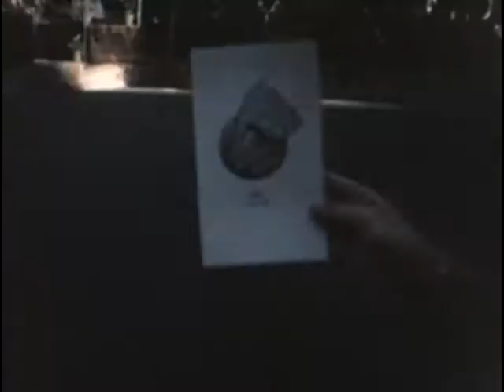United Nations Day parade, 14 June 1943, (Alexandria)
On United Nations Day, 14 June 1943, Alexandria witnessed an impressive parade of the armed forces of the United Nations. The Royal Navy, the Royal Hellenic navy, Norwegian and Fighting French Navies, the Auxiliary Territorial Service, South African, Indian and United States troops were among the many forces represented which included the Marmon-Herrington Armored Cars of the Royal Greek Army.

-      See the color footage of the Marmon-Herrington Armored Cars of the   Royal Greek Army in the parade

 The Royal Hellenic Navy, was among the many forces represented. Footage shows Egyptian crowds and Boy scouts lining the entrance to the cathedral of Evangelismos in Alexandria (Egypt). Prince Peter of Greece takes the salute as sailors and officers of the Royal Hellenic Navy enter the cathedral for the service.

-      See the Greek Royal Navy at the cathedral of Evangelismos in Alexandria (Egypt) for the Greek Orthodox service

Την ημέρα των Ηνωμένων Εθνών, 14 Ιουνίου 1943, η Αλεξάνδρεια έγινε μάρτυρας μιας εντυπωσιακής παρέλασης των ενόπλων δυνάμεων των Ηνωμένων Εθνών. Το Βασιλικό Ναυτικό, το Ελληνικό Βασιλικό Ναυτικό, το νορβηγικό και Γαλλικό ναυτικό, η βοηθητική εδαφική υπηρεσία, τα στρατεύματα της Νότιας Αφρικής, της Ινδίας και των Ηνωμένων Πολιτειών ήταν από τις πολλές δυνάμεις που εκπροσωπούνταν και περιλάμβαναν τα θωρακισμένα αυτοκίνητα Marmon-Herrington του Βασιλικού Ελληνικού στρατού.

Το Βασιλικό Πολεμικό Ναυτικό, ήταν από τις πολλές δυνάμεις που εκπροσωπούνταν. Πλάνα δείχνουν Αιγυπτιακά πλήθη και προσκόπους που ευθυγραμμίζουν την είσοδο του καθεδρικού ναού του Ευαγγελισμού στην Αλεξάνδρεια (Αίγυπτος). Ο Πρίγκιπας Πέτρος της Ελλάδας παίρνει το χαιρετισμό καθώς οι ναυτικοί και οι αξιωματικοί του Ελληνικου Βασιλιου Ναυτικου εισέρχονται στον καθεδρικό ναό για την λειτουργεία.

- Δείτε το Ελληνικό Βασιλικό Ναυτικό στον καθεδρικό ναό του Ευαγγελισμού στην Αλεξάνδρεια (Αίγυπτος) για την Ελληνική Ορθόδοξη λειτουργεία

This video is of a United Nations Parade in  Egypt. It was filmed on June 14, 1943. It is takes on a military parade of Nations. There is even a ceremony involved. high ranking military officers, and military bands. This video is in the Public Domain. The Master Copy can be found at the National Archives and Records Administration, Room 4000, 8601 Adelphi Road, Hyattsville, MD 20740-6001. The Archival Retrieval Catalog (ARC) number is: 3069